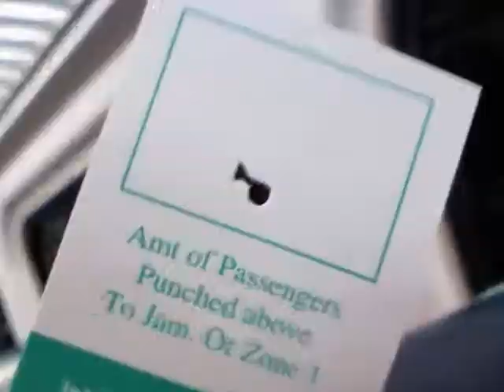KIWI-CON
The time has come...for his 4th Solo Show...welcome to... KIWI-CON